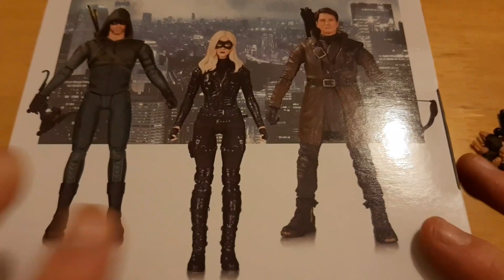DC collectables Arrow Black Canary figure review